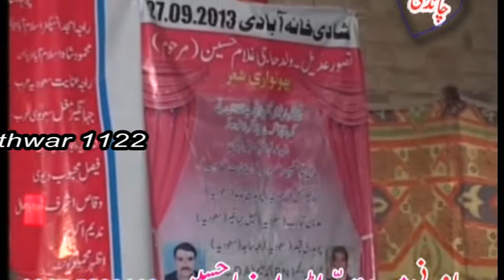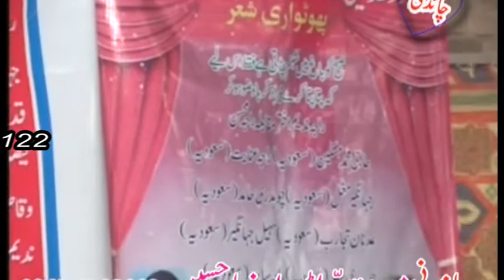Pothwari Old Sher